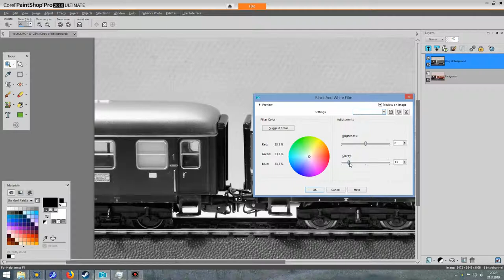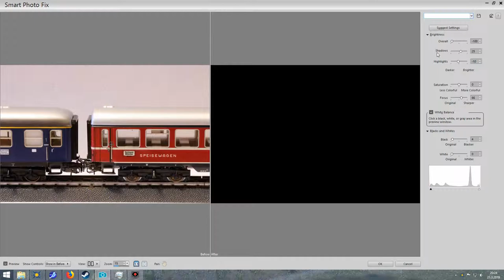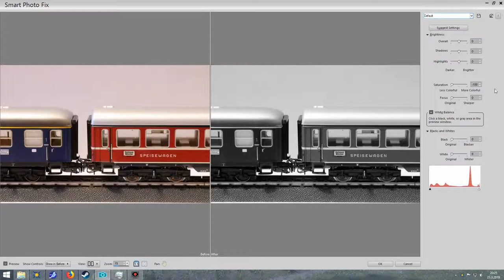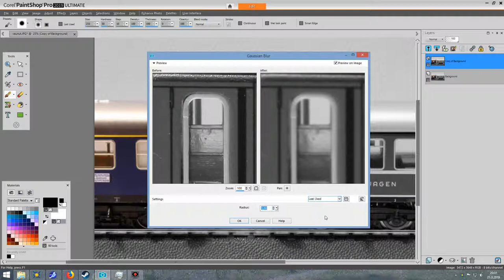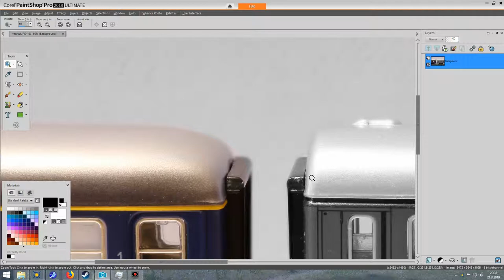Selective color ja taustan sumennus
Näytän, miten selective color tehdään Corel PaintShop Pro -ohjelmalla.

Kohdassa 5:49 ei pitänyt sanoa, että "tumma osa..." vaan "vaalea osa tummenee".